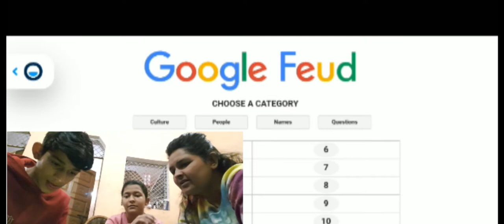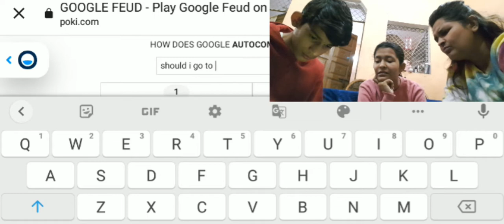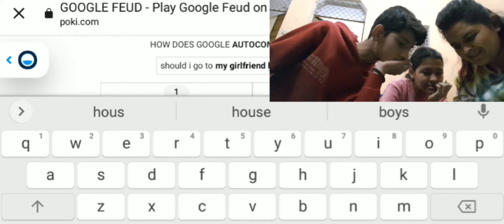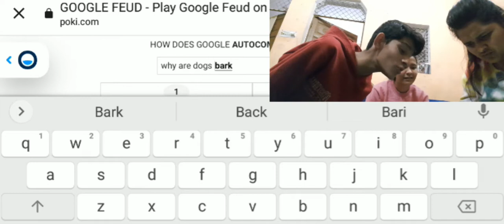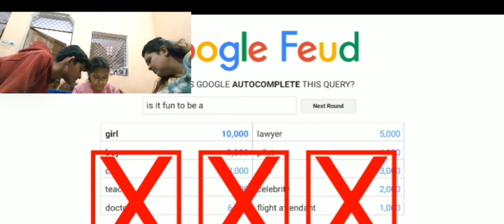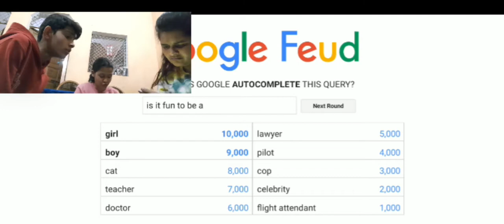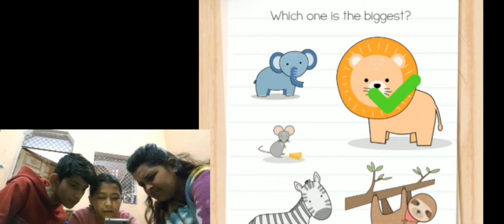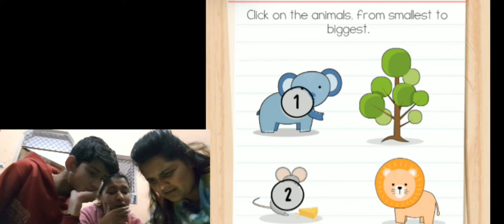Daily vlog google fued challenge